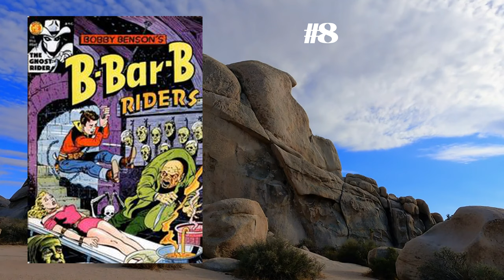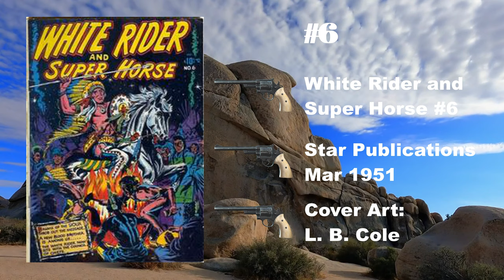Top 100 Pre-code Western Comics Numbers 20 To 1 (ep 389)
Join me as we highlight the top 100 pre-code western comic books.  This is my list of my favorite covers that were published prior to the advent of the Comics Code Authority.  This is the final installment: numbers 20 through 1.